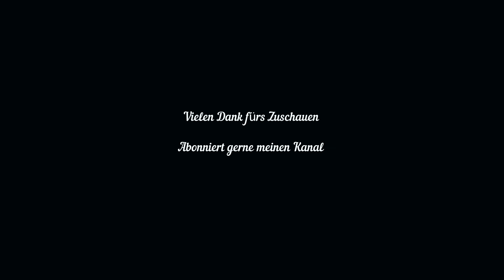Pilz malen, wie malt man ein Pilz Fliegenpilz einfach, nachmalen how to draw toadstool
In diesem Video zeige ich Euch, wie Ihr ganz einfach Schritt für Schritt schöne Fliegenpilze nachmalen könnt. Toll für Kinder die gerne  zeichnen lernen möchten und auch für Erwachsene und Jugendliche die einfach zeichnen lernen möchten.

Täglich werden jetzt neue Videos zum nachmalen eingestellt.

VIEL SPAß BEIM NACHZEICHNEN.

Pilze malen
Fliegenpilz malen
Pilze zeichnen
Glücksbringer malen
rote Pilze nachmalen
einfach zeichnen lernen
how to draw toadstool